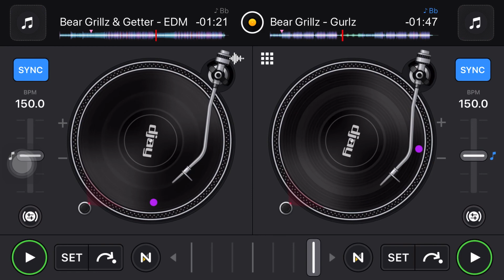EDM × Gurlz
I tried DJing with iPhone only!
many cut in.

 EDM × Gurlz (Yuuqi Mashup)

Bear Grillz , Getter - EDM

Bear Grillz - Gurlz